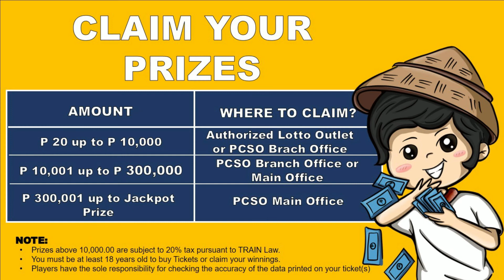9PM LOTTO RESULT TODAY MAY 22, 2022 SUNDAY | 2D 3D 6/49 6/58 [Complete Details]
Welcome po sa Lotto ng Bayan. These are the following 9PM PCSO Lotto Results Today on May 22, 2022 (Sunday). Let us find out the winning combination for 2D Lotto, 3D Lotto, 6/49 Super Lotto, and 6/58 Ultra Lotto.

Lotto Result Today:
0:00 Intro
0:09 Disclaimer
0:17 2D Lotto
0:26 3D Lotto
0:36 Manuod at Manalo
0:48 6/49 Super Lotto
1:00 6/58 Ultra Lotto
1:11 Claim your prize
1:25 Subscribe to Lotto ng Bayan

To claim the prizes, all winners must write his/her name and affix the signature at the back of the winning ticket and must present two (2) valid government IDs in PCSO for verification.

Live draws are broadcasted over PTV4 and livestreamed over PCSO Official Website, PCSO Games Hub and Philippine Charity Sweepstakes Office Official Facebook page, and PCSO Official YouTube Channel at 2PM, 5PM, and 9PM from Mondays to Sundays. If the selected number combination in your ticket matches the officially drawn winning number combination you win the jackpot prize. However, if more than one player picks the same winning 6-number combination, the jackpot will be divided equally among the jackpot winners. Consolation or low-tier prizes are also available.